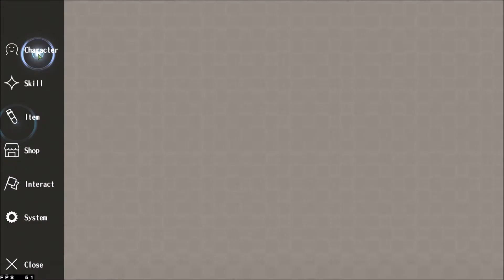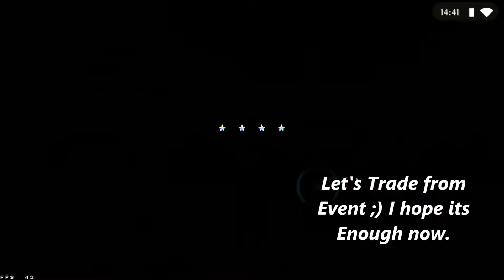Alchemia Story||Ousia Weapon [Newbies Preview Guide]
It's not a detailed Guide coz I don't wanna spoil the fun but I hope I could help Newbies in AS with my few Tips ^^ Comment down below for challenges or requests you want to see in my Adventures ^^ Thank you!